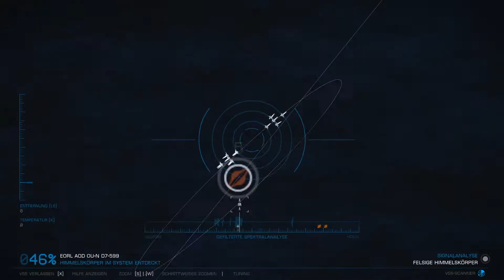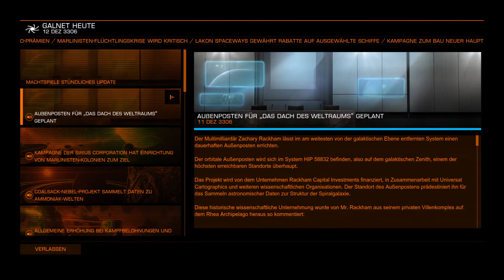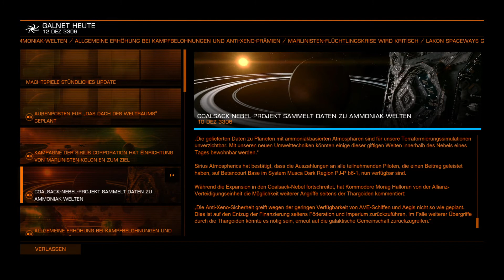Elite Dangerous #449 - Das Dach des Weltraums - (Linux / Steamplay)